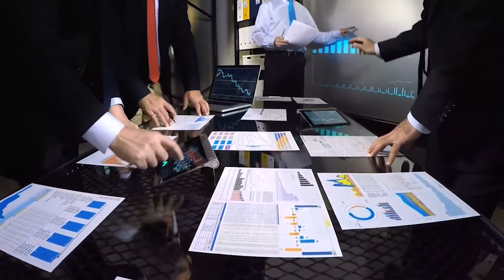Important Soft Skills to Excel in Your Career 2023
Regardless of what level you have attained in your career - whether you're are a new graduate trying to figure out how to get a leg up, or you're a mid-career professional looking to secure your next promotion - certain important soft skills will help you to excel in your career. Want to know more? Stay with us!

1. Communication.
Communication is one of the most important soft skills. Able communicators know when to adjust their tone and style depending on their audience, how to understand and act professionally on instructions and, explain complex issues to colleagues and clients alike.
One important thing to note is whether you are dealing with a customer complaint, or working with your colleagues, good listening skills will help you learn and respond appropriately to any circumstance.

2. Negotiation Skills.
Negotiation is not always about winning. It is mostly the ability to arrive at an agreement where both parties mutually benefit. It is a soft skill that gives you the ability to subtly sway people into your way of thinking. And it’s also not just about selling a product.

3) Critical Observation.
Information is pretty redundant if you can’t analyze it. You need to have the ability to look at your facts or data for any emerging patterns. Seek the answers to obvious questions and then proceed. Being a critical observer can help your performance at work.

4. Problem-Solving Skills.
How often do you go beyond your immediate job description and instead, use more knowledge, facts, and data to see gaps and solve problems? These glitches, bumps in the road, and extra assignments are all part of the job and represent learning opportunities.

5. Handling Conflict.
They are sure to occur. It could be internal conflicts within the organization, or with a client, or a competitor. The way you handle a conflicting situation impacts your personal as well as organizational success. Listening carefully, placing your opinion smartly, and thinking logically will help you resolve many conflicts effectively. Resolving conflicts at work is one of the key managerial skills that every organization seeks.

6. Teamwork.
In this time and age, we’re no longer expected to work just as individuals. Projects have become more complex, so the ability to work effectively in a team has also become necessary.

7. Technology.
Technology is changing at an extraordinary pace, so even beyond the technical skills you need to master for your job, you should endeavor to keep up with technology. This is an essential soft skill because it provides you with the tools that help you manage your career, differentiate yourself in the market, brand yourself, and build the critical relationships that you need to be successful.